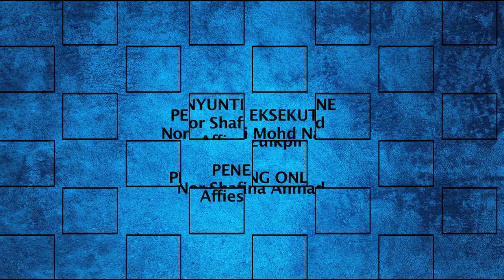DidikTV Motivasi Bersama Dr Kamilin Epi 13